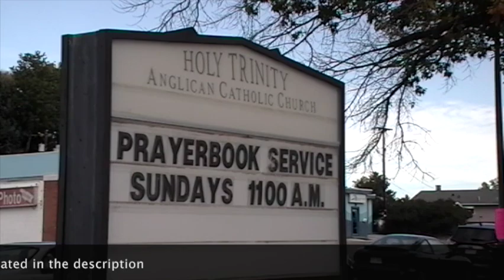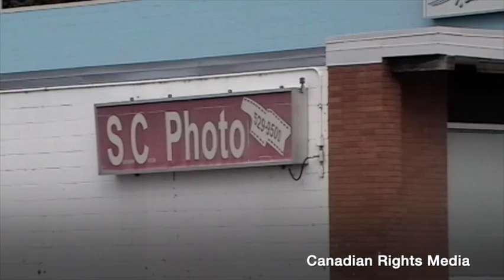CRM Video: Holy Trinity Anglican Catholic Church (Medicine Hat)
You have NO EXPECTATION of Privacy while out in Public

All content on this channel is property of Canadian Rights Media. Permission (Written or Verbal) must be given to use any part of Canadian Rights Media video(s).